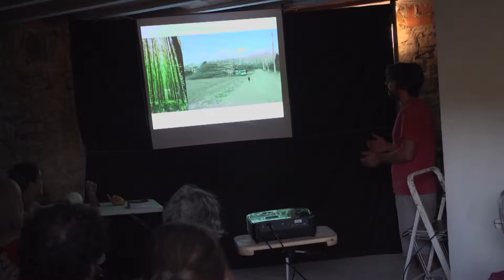Ü del Bac / 23 d'agost de 2019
LA PARTIDA
teatre en miniatura per a un sol espectador

VÍCTOR MASFERRER
BIOMETRIES, Treball en procés

TENS EL CAP PLE D’OCELLS
Marga Socias i RETRAÇ

IMPROVERSA
una conversa entre el RAP i la GLOSA
Per la banda del rap: Joel Muñoz i Daura Magara
Per la banda de la glosa: Marta Rius i Guillem Ballaz
en col·laboració amb ÒMNIUM CULTURAL GARROTXA i el col·lectiu Rap&Rap

lahsona instal·lació del col·lectiu DEJÂVA
Homos de bulto, personatges noninguns de Mireia Cormina i Miquel Àngel Joan Llonovoy

Música del vídeo: "Vals des Clowns" d'Arthur Daygue  improvisació de Daura Mangara